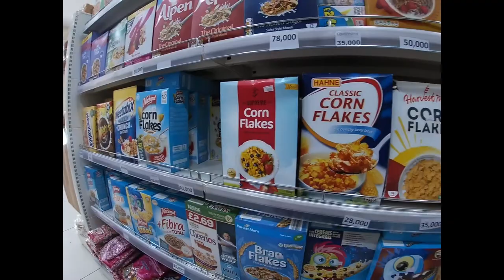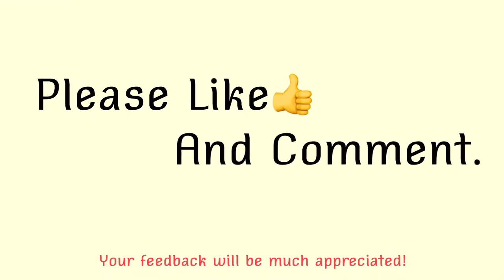Sierra Leone Supermarket Tour #3: Choithram Supermarket in Freetown, Sierra Leone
I will bring you to the virtual tour of Sierra Leone's grocery shopping. What can you buy in Sierra Leone's grocery store? This time we will visit Choithram Supermarket in Freetown. Choithram supermarket is located at downtown area of Freetown. This video will give you a view of how is grocery shopping like in Sierra Leone.

[Greeting to my viewers]
Hi everyone! In this channel, I will introduce amazing and fascinating life in Sierra Leone, West Africa. You will enjoy seeing genuine and authentic African style and its diversity!

●My Other Sierra Leonean Life Videos

●Information